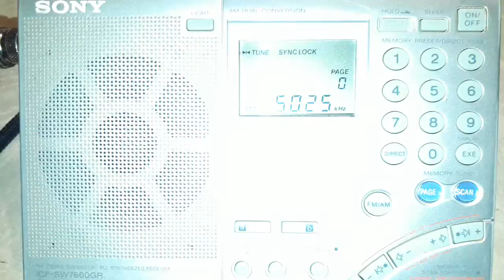Radio Rebelde 5025 khz Sony ICF-SW7600GR desde Mendoza (ARG)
Captura de Radio Rebelde 5025 khz realizada el 2 de Mayo de 2019 a las 02:12 UTC con Sony ICF-SW7600GR y antena  End Fed de 15 metros LNR Precision en Godoy Cruz, Mendoza, Argentina.

QTH FF57OB